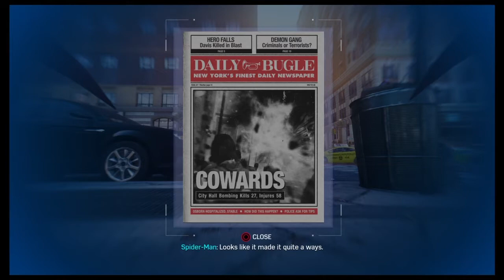Marvel Spider-Man GOTY Edition Letsplay #27: FIGHTS GALORE!